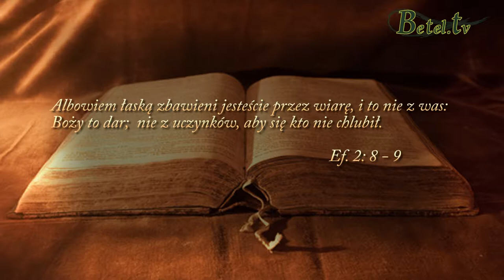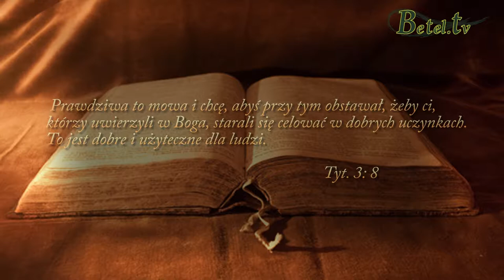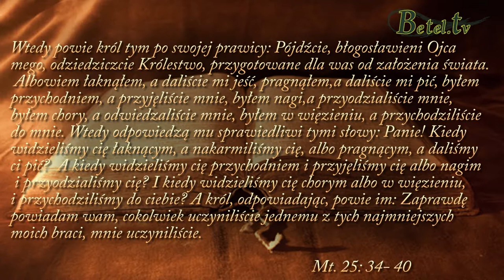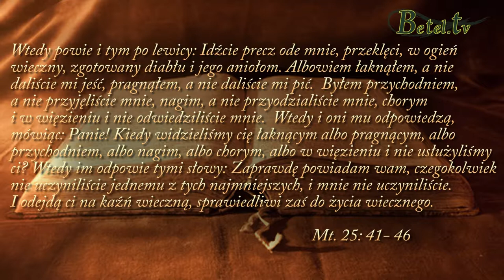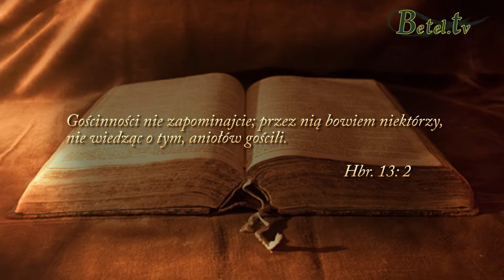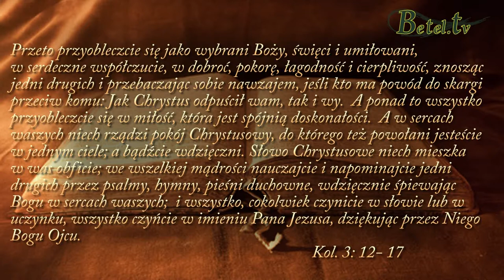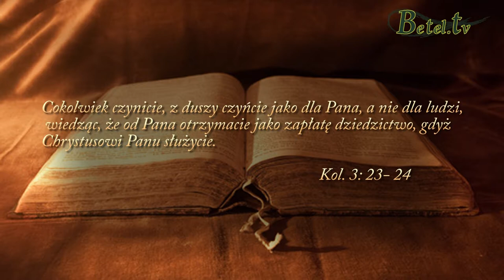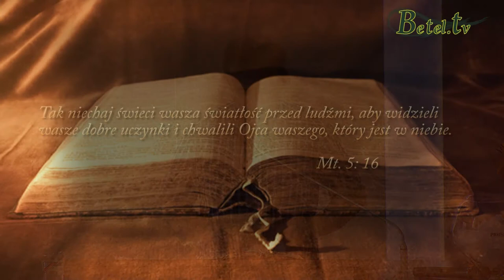15.07.2014- Dobre uczynki- Bogusław Raszka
Jesteśmy zbawieni dzięki łasce Bożej, ale nie zwalnia nas to z wykonywania dobrych uczynków.
Jezus chce, abyśmy byli nacechowani dobrymi uczynkami, abyśmy byli wyczuleni na potrzeby innych.
Zachęcajmy się wzajemnie do szlachetnych uczynków, czyńmy dobrze wszystkim i róbmy to z serca, z miłości do Jezusa.
Dbajmy o to, aby ludzie widzieli w nas dobre czyny i chwalili Boga.